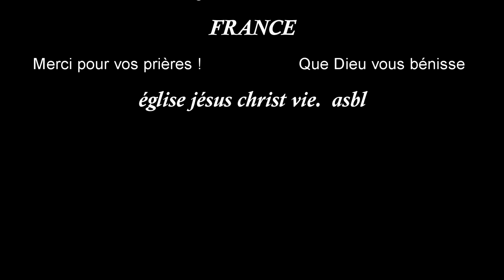vainqueur en Jésus Christ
EJCVIE L’Éternel Dieu dit: Voici, l'homme est devenu comme l'un de nous, pour la connaissance du bien et du mal. Empêchons-le maintenant
d'avancer sa main, de prendre de l'arbre de vie, d'en manger, et de vivre éternellement.